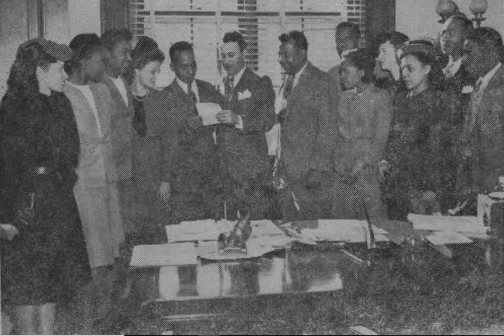SNYC Forum - Esther Cooper Jackson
The Southern Negro Youth Congress (SNYC) was formed in 1937 by young people who had attended the National Negro Congress (NNC) in Chicago, Illinois in 1936 and wanted to implement its call for action. These young leaders, including veteran activists James Jackson, Helen Gray, Esther Cooper, and Edward Strong, gathered in Richmond, Virginia in 1937 and formed the SNYC.  They initially established their headquarters in Richmond before moving it to Birmingham, Alabama in 1939.  SNYC had the support of prominent black adult leaders including Mary McCloud Bethune, Paul Robeson, Charlotte Hawkins Brown, A. Philip Randolph, and W.E.B. DuBois.

Credit To: Tamiment Library